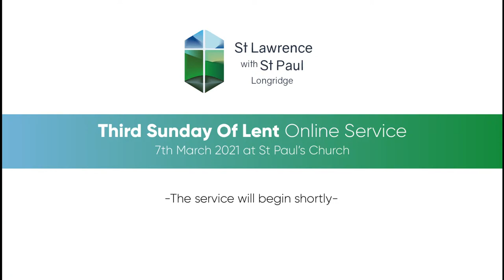Third Sunday Of Lent Holy Communion, 7th March 2021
Live Stream from St Paul's Church in Longridge